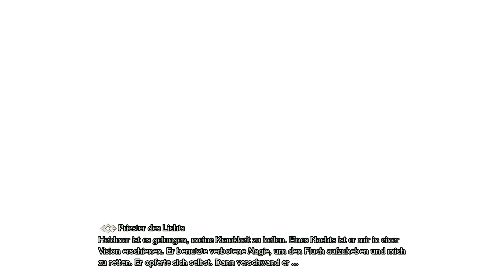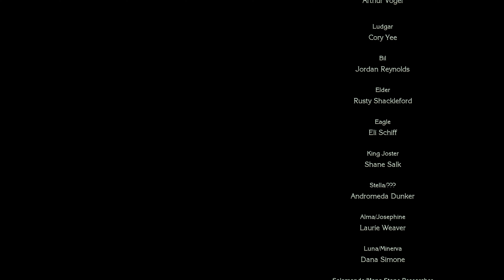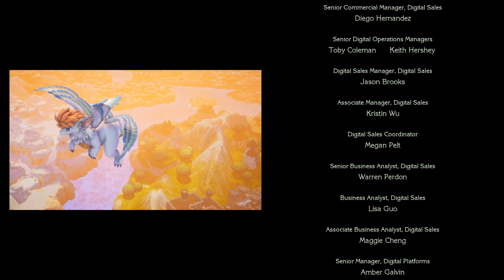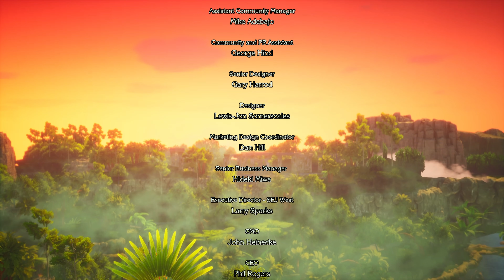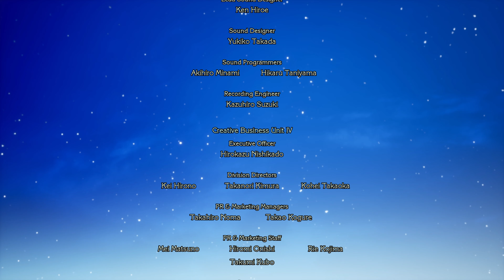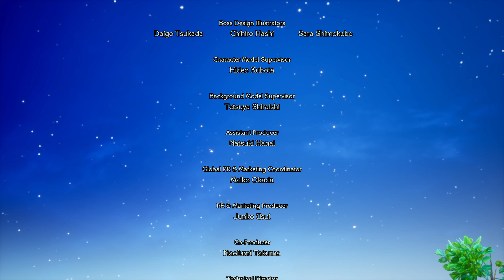DER SCHATTEN-LICH! 🧚 Trials of Mana Remake mit MikuXC #36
TRIALS OF MANA REMAKE MIT MIKUXC PART 36: DER SCHATTEN-LICH! [Deutsch ♦ 4K@60FPS]

• TITEL: Trials of Mana or Seiken Densetsu 3
• ENTWICKLER: Square Enix
• PUBLISHER: Square Enix
• SYSTEM: Nintendo Switch, Playstation 4, PC
• GENRE: J-RPG

[...♥BESCHREIBUNG...♥]

Die Legende des Heiligen Schwerts lebt weiter!
Als die Welt von Dunkelheit verhüllt war, vernichtete die Göttin des Mana die acht Benevodoner, Monster, die nur Zerstörung brachten, mit dem Mana-Schwert.
Sie sperrte diese Schrecken in den acht Mana-Steinen ein und rettete die Welt.
Geschwächt verwandelte sich die Göttin in einen Baum und fiel in einen tiefen Schlaf.
Die Mächte des Bösen versuchten die Benevodoner zu befreien, um die Kontrolle zu erlangen. Mit einem furchtbaren Krieg trieben sie ihren Plan voran, die Reiche zu destabilisieren.
Der Frieden war Geschichte. Das Mana verschwand langsam aus der Welt und der Mana-Baum begann zu verdorren…

[...✿ Unterstützung ✿...]

[...♪ Social Media ♪...]